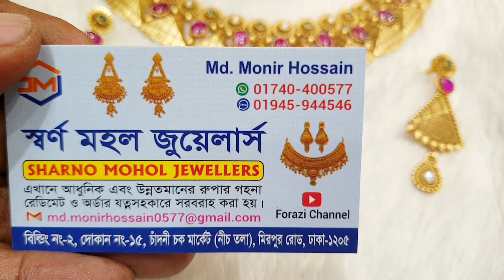দামাকা অফার মেটগোলডের লেকলেছ দুল চুড়ির কালেকশন কিনুন স্বর্ণ মহল জুয়েলার্স থেকে